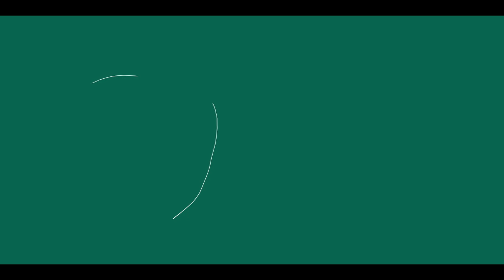5. Milkha Singh can cover one round of a circular park in 40 seconds. After... | Class: 12 | Physics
5. Milkha Singh can cover one round of a circular park in 40 seconds. After 1 minute and 40 seconds, he will cover a distance and displacement respectively (R = Radius of circle):
(1) Zero, Zero
(2) 4πR, R

This question is from [Subject: Physics | Topic: Modern Physics | Class: 12th]

Follow these 3 simple steps to use Filo:

1. Click a picture of the question or concept.

2. Connect to a tutor in less than 60 seconds.

3. Learn from that tutor on a live video session.